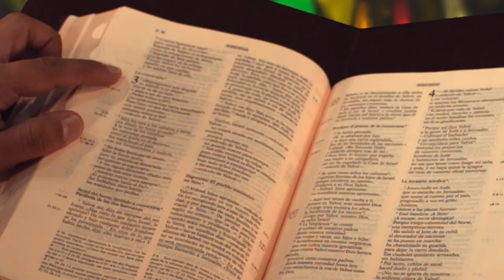La Iglesia: Es Santa